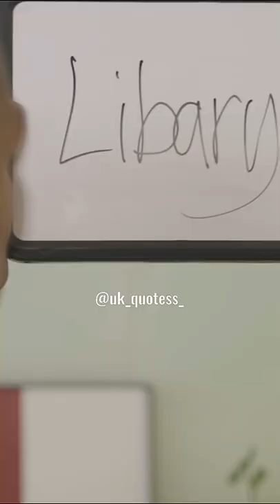Filly don’t know to spell library 🤣🤣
Like and sub for a good year